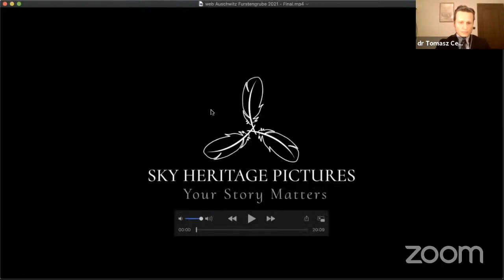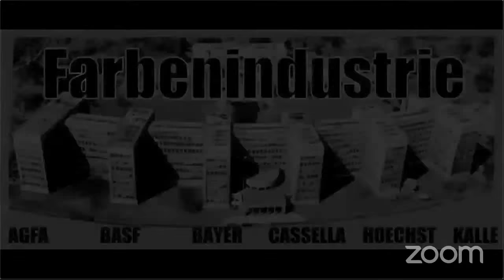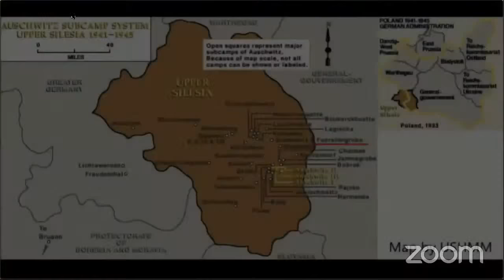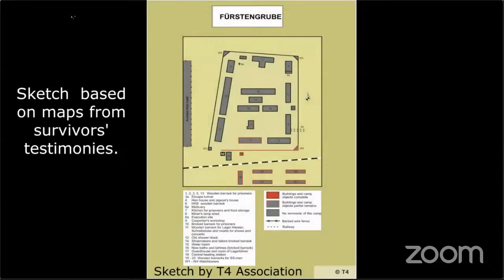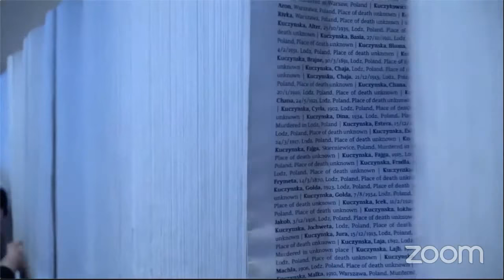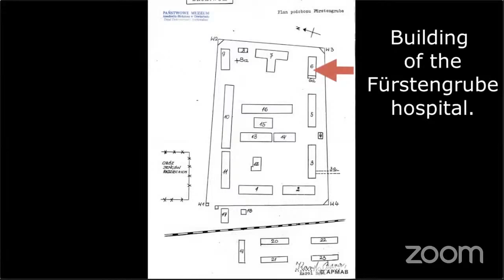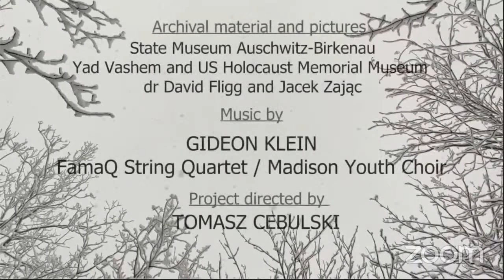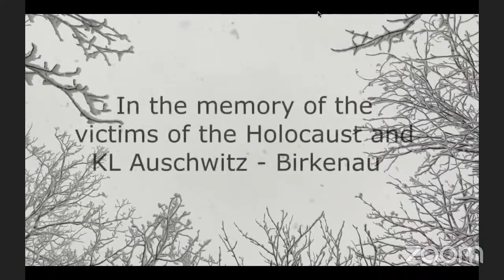THE LAST CHORDS IN THE AUSCHWITZ UNIVERSE: 76TH ANNIVERSARY OF THE LIBERATION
On January 27, 1945 the largest German Nazi concentration and extermination camp was liberated by the Red Army. What is often forgotten is that the Auschwitz-Birkenau complex was more than a single camp. In total, there were over 40 subcamps, many of which are now lost to history.

We commemorate the liberation through the story of one individual, Gideon Klein, a 25-year-old prisoner in the Fürstengrube subcamp. Klein, a Jewish Czech composer and pianist, was murdered by the Nazis on the same day the Red Army entered the camp.

The TJHTalks program is supported solely by contributions from our viewing audience. If you would like to support future webinars, you can make a tax-deductible donation to Friends of the Taube Center Foundation:

Tomasz Cebulski PhD received his doctorate from the Department of Political Relations at Jagiellonian University, Krakow in 2014. His dissertation covered Political and International Aspects of the Functioning of the Auschwitz-Birkenau State Museum in the years 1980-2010. Dr. Cebulski is a certified guide of the Museum, as well as Kraków and Galicia regions. He is the author of a 2016 book Auschwitz after Auschwitz: History, Memory, Politics, which explores how understanding and commemoration of the Holocaust have changed over the past decades. He is also the author of multiple articles on the history of Polish Jews, family histories, and the politics of memory. Cebulski directs POLIN TRAVEL, a Jewish genealogy and tour company, which he founded in the late 1990s.

David Fligg PhD is a UK-based musicologist and Honorary Research Fellow at the Royal Northern College of Music, Manchester, and Visiting Professor at Chester University. He has authored a number of publications about Gideon Klein, including a full-length biography, Letter from Gideon, first published in December 2019. His theatrical presentation, Gideon Klein: Portrait of a Composer, was performed in the UK, USA, Germany, and the Czech Republic. Between July 2019 and February 2020, David was the co-curator of the Gideon Klein centenary festival, Gido’s Coming Home!.